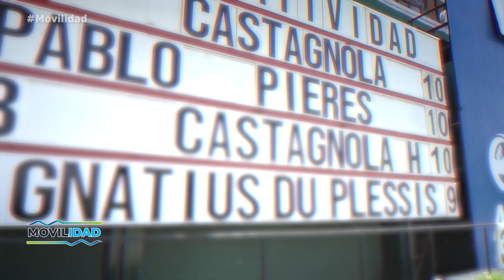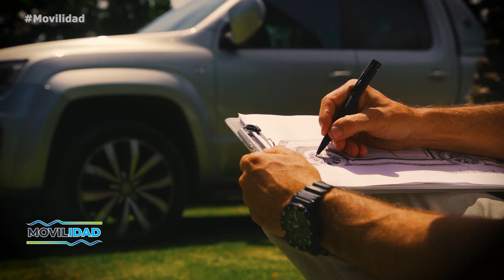VW Amarok es Sponsor Oficial del Abierto Argentino de Polo - Movilidad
Jose Denari te cuenta por qué la Amarok está presente junto al Polo más importante del mundo.

Nos movemos todo el tiempo, por eso en Movilidad te vamos a acercar todas las novedades del mundo de los autos, las motos, los medios de transporte público y hasta de las bicis o los monopatines eléctricos.